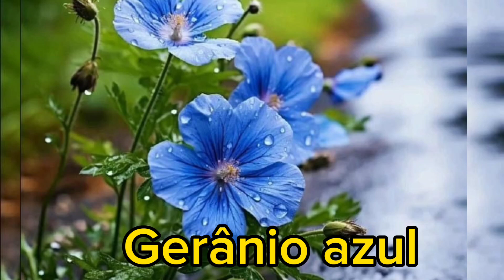TOP 12 PLANTAS COM FLORES AZUL LINDÍSSIMAS